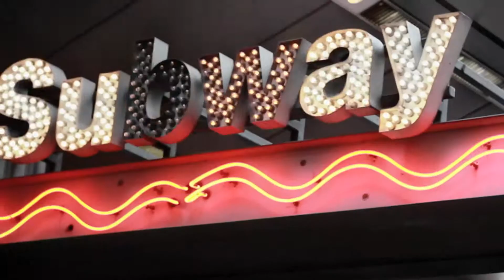Hitting Manhattan with Canon 60D (35mm).